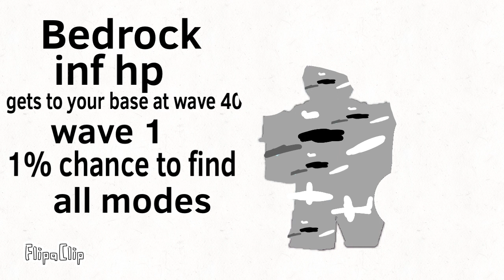fan made enemies S2 P3